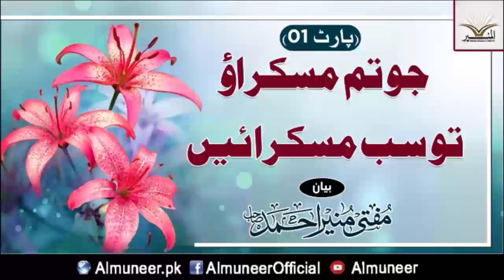جو تم مسکراؤ تو سب مسکرائیں (پارٹ 01) || Jo Tum Muskurao To Sub Muskurain (Part 01)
📢جمعہ کا بیان  (مفتی منیر احمد صاحب)
مقام:
جامع مسجد و مدرسہ بلاک A شمالی ناظم آباد کراچی
🗓تاریخ:
07 صفر المظفر 1445
25 اگست 2023
موضوع:
🎤 جو تم مسکراؤ تو سب مسکرائیں (پارٹ :01)

📌ہمارے ساتھ جڑے رہنے کے لیے ہمارے واٹس ایپ کمیونٹی میں شامل ہوجائیں اور ہمارے یوٹیوب چینل کو سبسکرائب کریں اور وقتا فوقتاً ہماری ویب سائٹ وزٹ کرتے ہیں شکریہ
🪀واٹس ایپ کمیونٹی لنک

█▓█ المنیر مرکز تعلیم و تربیت فاؤنڈیشن █▓█